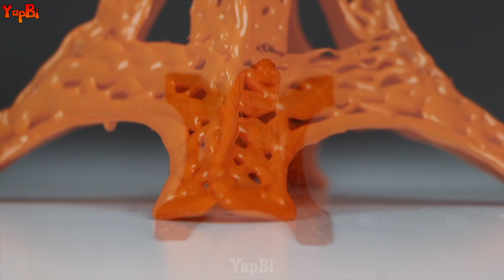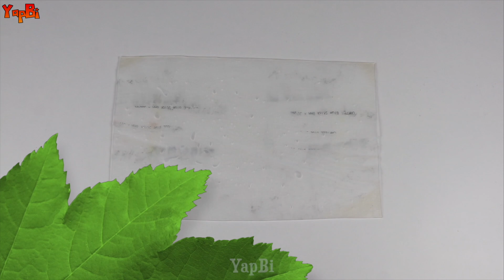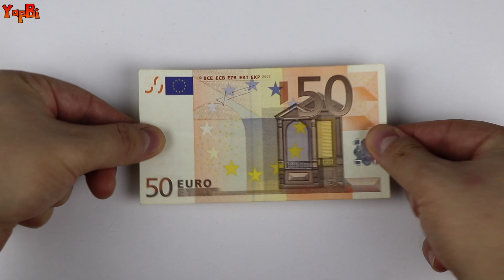Silikon Tabancası ile Neler Yapılır? (31 Harika Fikir)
Diğer videolarımızı izleyebilirsiniz

Merhaba arkadaşlar bu videoda sizlere silikon tabancası ile neler yapılır ? ne yapılır ? nasıl yapılır ? sorularınıza cevap bulabileceğiniz 31 harika fikir ve ilginç ipucu göstereceğiz. Hayat hileleri ve eğlence dolu deneyler izlemek için lütfen kanalımızda bulunan diğer videolarımızı izleyebilirsiniz. Basit ve eğlenceli icatlar & buluşlar ilginç buluş & icat videosu üretiyoruz. Bu el & ev yapımı kolay yeni fikirler için tek yapmanız gereken diğer video izle . Silikon ile yapılabilecek harika fikirleri bu videoda öğreneceksiniz. Bu videoda Silikon ile telefon kılıfı yapımı , silikondan kolye yapımı , silikon kase yapımı ve silikon ile bir sürü ipucu öğreneceksiniz. Hayat hilesi ve okul hileleri için diğer videolarımızı izliyor .